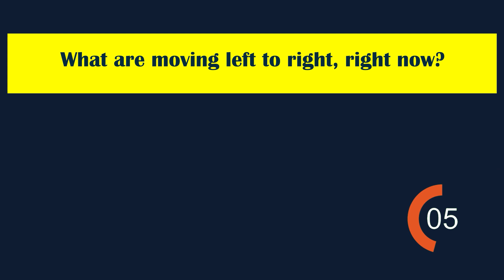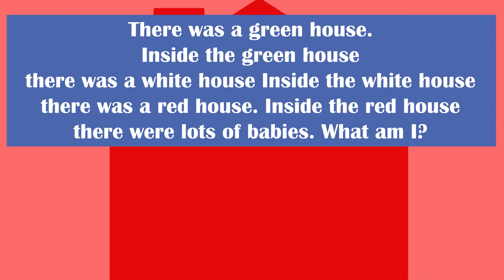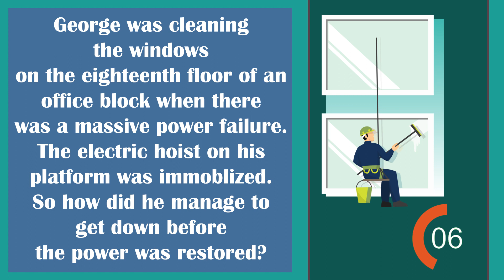Riddles that’ll stretch your brain